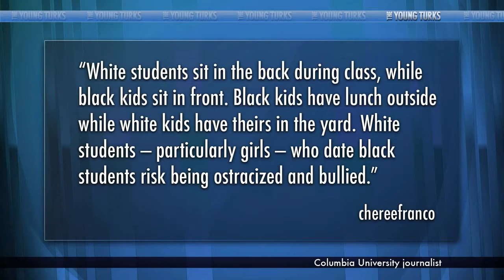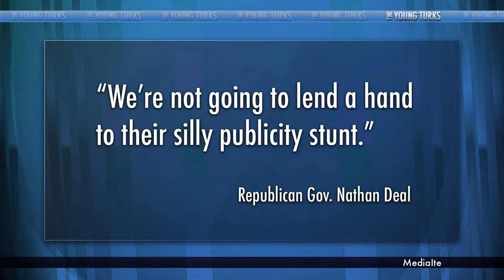Georgia Governor Refuses to Fight 'Racist Prom'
"silly publicity stunt"?!?!